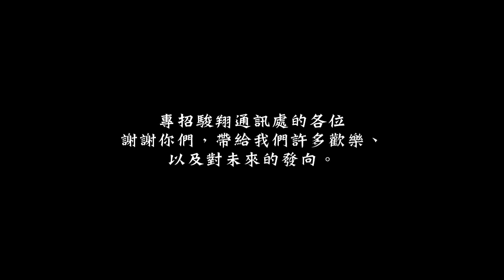國泰人壽駿翔通訊處實習成果發表影片